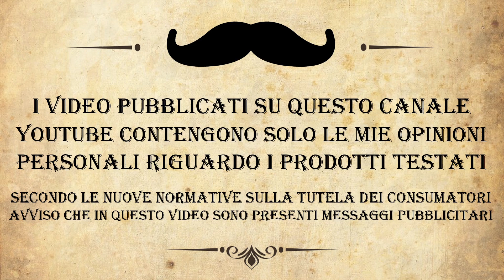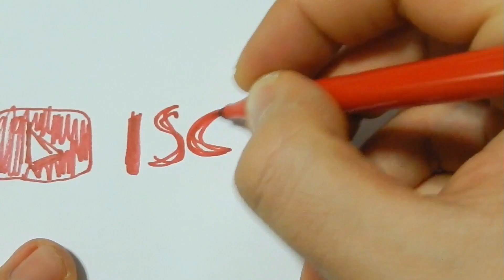Conviene Acquistare subito una stecca di lamette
Al Neofita Conviene acquistare subito uha stecca di lamette?
Scopriamolo insieme..